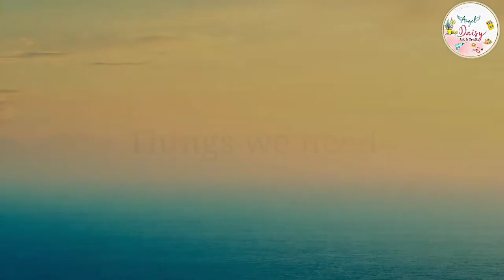Mandala Art Bangle Box| DIY Bangle Box| Bangle Box making at home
Hello everyone...
Today's video I'm going to show you how to make beautiful handmade Bangle Box using waste cardboard.
All the content shown in the videos are self created 😊